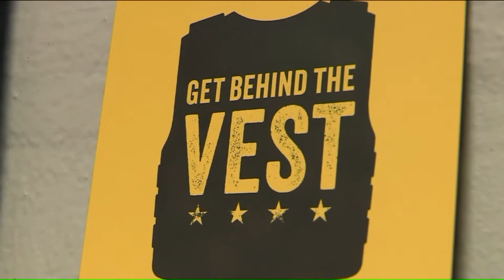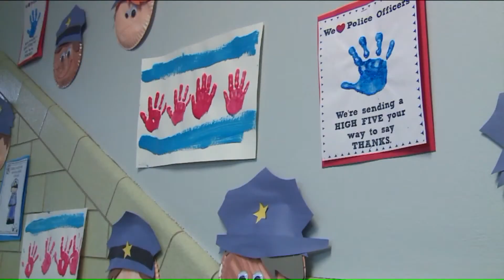Fundraiser helps officers afford life-saving bulletproof vests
Officer Fernando Soto is one of hundreds of Chicago police officers who benefited from the Get Behind the Vest program, which he says saved his life.